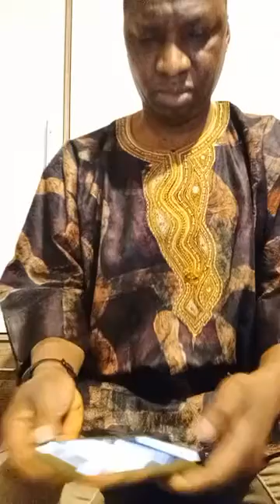Jumma Mubarak is Barrow trustworthy or a toothless leader.